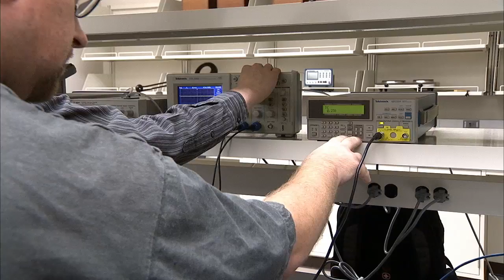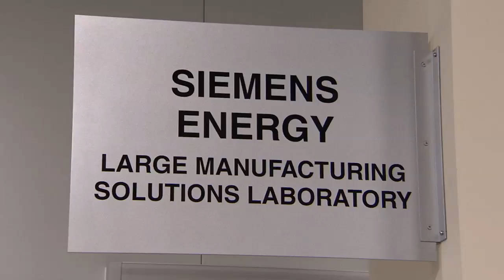Energy Production and Infrastructure Center-EPIC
Located on the Charlotte Research Institute campus of UNC Charlotte, The Energy Production and Infrastructure Center (EPIC) serves as a state-of- the-art research center that provides education and applied research opportunities to students with energy related interests. Our industry-education partnerships unite students, faculty and industrial partners to collaborate on interdisciplinary research and learning.

EPIC and the Lee College of Engineering have paired together to create programs, courses and energy concentrations within multiple departments that surpass technical skills and engineering. The curriculum teaches students project management, collaborative teamwork, risk analysis and leadership skills. Our facilities assist the energy industry training the next generation of engineers who deliver new and creative solutions for the energy industry.

With over 75 faculty members working in energy-related disciplines, EPIC is quickly becoming a national leader in energy research and development. Offering seven Applied Research Clusters, EPIC interdisciplinary researchers collaborate with industry and use state-of-the-art laboratories to work to solve some of today’s most difficult energy challenges.